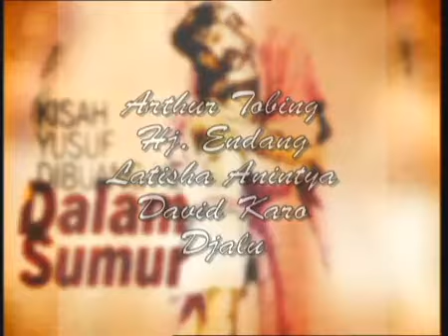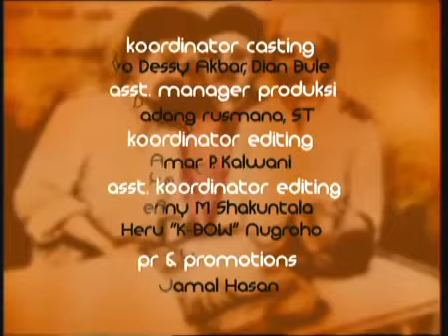FTV HIDAYAH - Suka Menyabung Ayam Meninggal Mengeluarkan Jengger